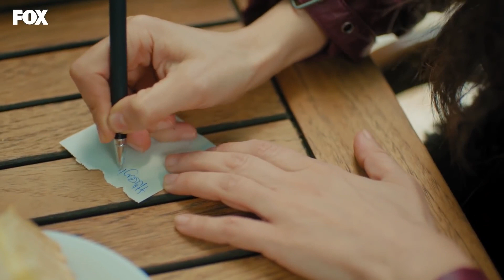Elmaslar bende! - Bizim Hikaye